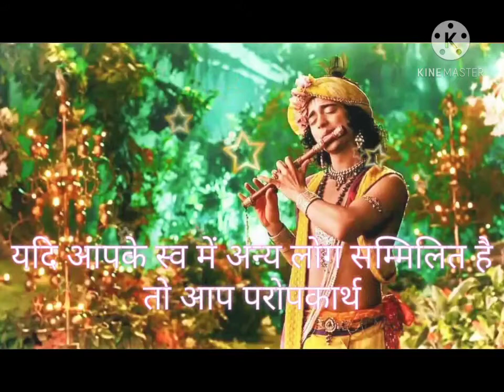RadhaKrishna serial dialogue with bgm music